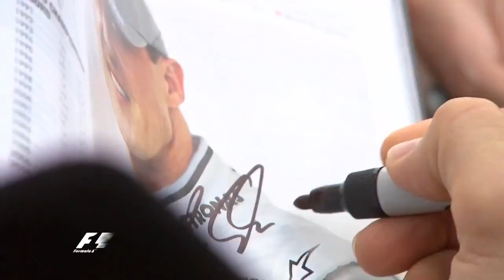Michael Schumacher Career Tribute HD]